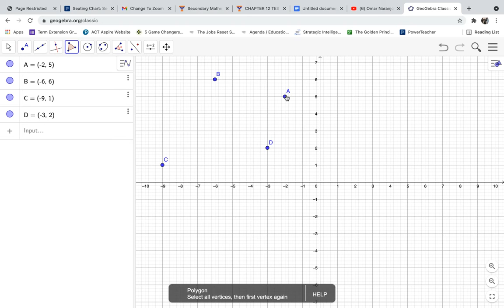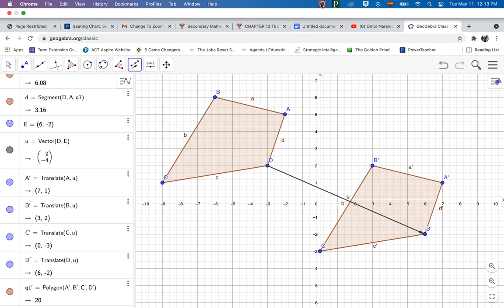Chapter 11 - Translación SM1 Español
Qué es una traslación